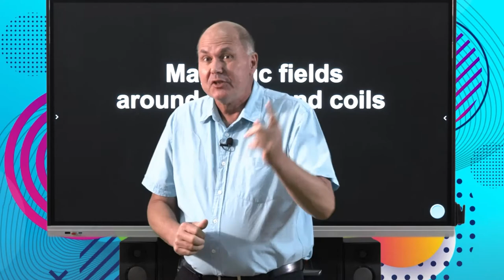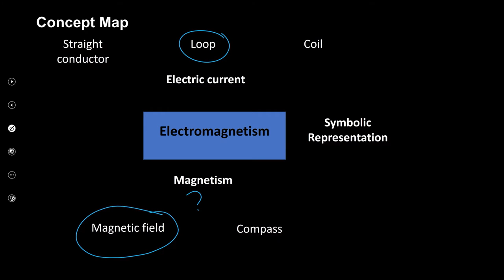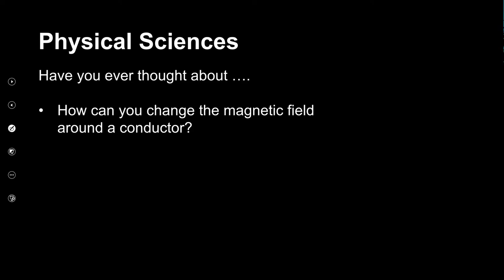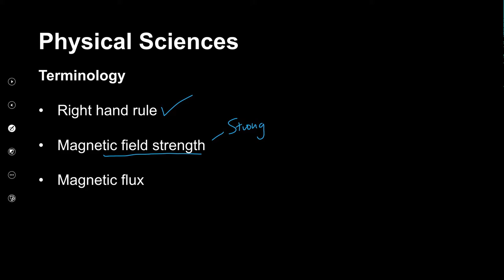Physical Sciences Magnetic Fields around Loops And Coils